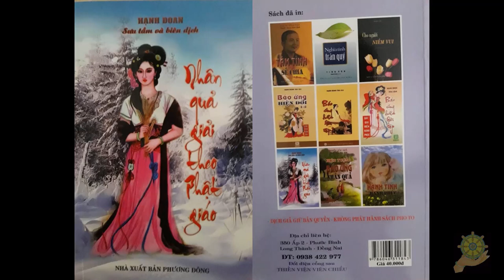Bồ Tát Tái Lai Đến giúp HT Tuyên Hóa | Hạnh Đoan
10 Bồ Tát Mật Hạnh [Nhân Quả Giải Theo Phật Giáo] - Hạnh Đoan
video xem thêm: